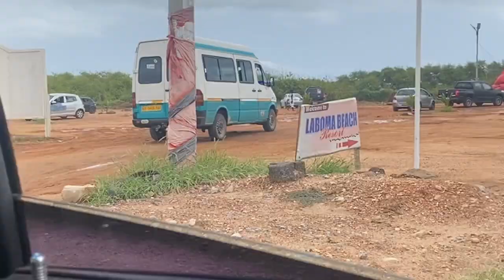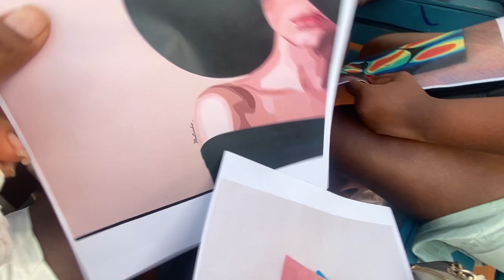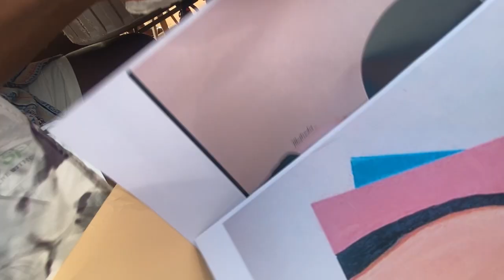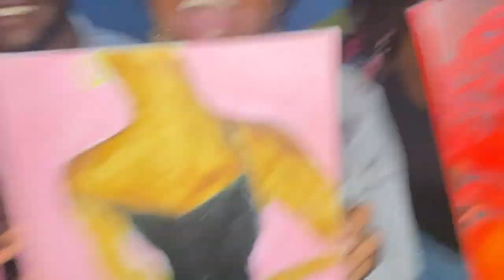My Ghanaian Friend @Belindaokeh Gave Me A Birthday Treat At A Beach + Living In Accra Ghana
My friend @Belindaokeh  decided to give me a paint and sip treat after the March 6th incident to commemorate my birthday 🙈kindly tap in to see my birthday gift❤️

Meanwhile i saw all your comments and feedback on my previous video…I love y’all to Christ; well I had so much fun filming this video
Do stay safe & remember Jesus loves you ❤️

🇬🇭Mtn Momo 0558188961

📍Recent Videos On The Channel

📌I Went Back To Ghana’s Biggest Ultramodern Hospital In Accra Ghana

📌How I Ended Up At The University Of Ghana Medical Center On Ghana’s Independence Day

📌My Lit Birthday Weekend In Ghana

📌 I Bought An Express Flight Ticket To Ghana To Celebrate My Birthday

📌 Nigeria Presidential Election Wahala

📌How I Spent My Last Naira Notes I Brought Back From Ghana In Nigeria

📌If Only I knew, I wouldn’t have taken this risk

📌They Made Us See Ghanaians As Enemies

📌My parents sent me to study HRM but I ended up as a professional fashion designer….do I regret it?

📌Why I felt disappointed by the educational system in Ghana

📌My Parents Sent Me To Ghana To Study But I Ended Up Bagging A Degree And A Husband

📌Travel with me from Accra Ghana To Lagos Nigeria

📌How I spent my last days In Ghana

📌Never do this as a business owner In Ghana

📌My 9 years experience in Ghana as a foreigner

📌Experience The Biggest Jollof & Festival In Ghana

📌My 5 years nephew does my voiceover